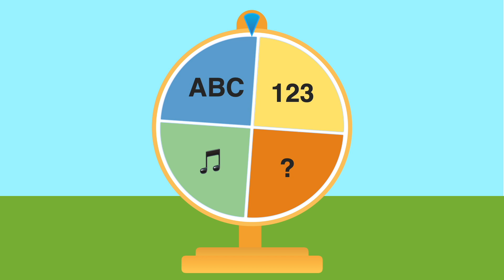Let's Practice Our Shapes